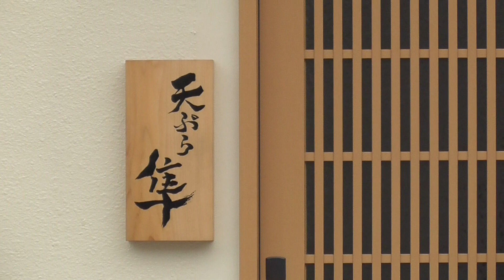天ぷら隼【青森県・弘前市】 2021.12.12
所在地：青森県弘前市土手町181-1